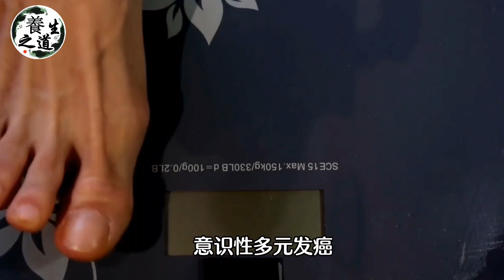為何日本人很少得癌癥？日本癌癥所家終於公布！飯後愛吃1種水果，癌癥這輩子都不會找上門，99%的老人都後悔知道太晚了！！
養生 養生之道 為何日本人很少得癌癥？日本癌癥所家終於公布！飯後愛吃1種水果，癌癥這輩子都不會找上門，99%的來人都後悔知道太晚了！！
如果你喜欢我的视频，丨養生之道
【熱門視頻】
49歲男人腎爛成渣！竟然是愛喝這個湯！醫生早已把它列入傷腎「黑名單」，看完叮囑家人趕緊倒掉！ ！